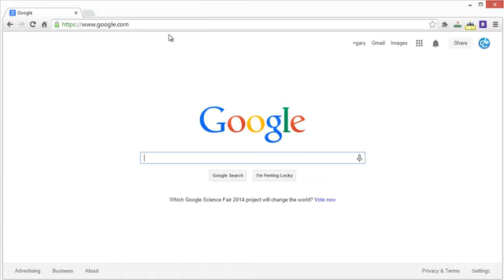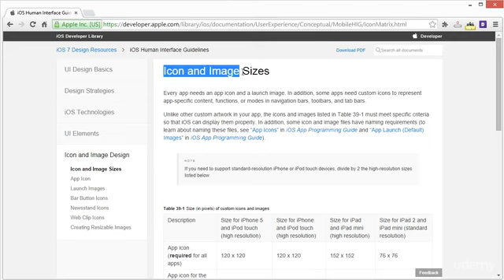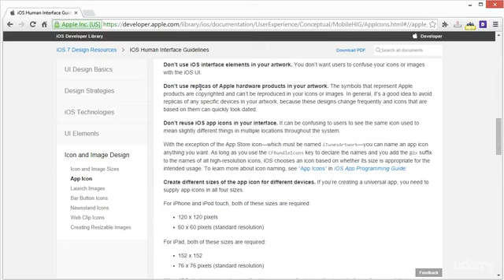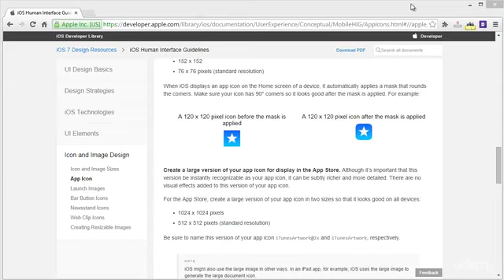Lecture 1 iOS App Icon Specifications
Lecture 1 iOS App Icon Specifications Reveal!!

How does anyone get acquainted with an app, for example, surfing through an application store? There are two things that catch the eye at first: the name and the icon. These two constituents often may define whether the app will make users feel they want it - or at least make them feel that it's worth checking. Only then come the description, user interface, and everything else. The capabilities and the experience of your application will be assessed later - not that much in terms of time, but in terms of users' impressions. It might take just an icon for the user to picture the whole experience, intuitivity, security and functionality in the mind.

When an app represents a brand, a company, it's generally far easier to create a great icon, since there is a ready logo, and the whole icon design will basically revolve around it. If the app is a unique entity in itself, its icon must depict it in the most precise way possible.

Along with the very idea of making an attractive app icon, there are many mistakes and bad decisions that cause bad icons emerging in the store. Some may even cause rejections by Apple. As for app names, there is a cliche of making the 199th photo-and-video-related app that starts with ''Insta-'' or ends with ''-gram''. On the other hand there's a pic cliche of using a camera lens image as an element of the icon. Such little but obvious things reduce the app's chance of being noticed. The icon must look beautiful and recognizable. It can be made this way if you stick to the following rules.

Credit to Udemy